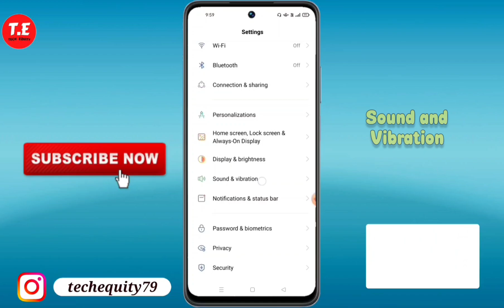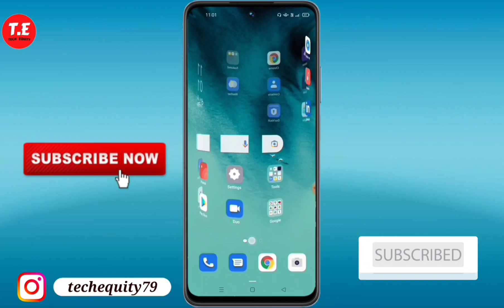OPPO Reno 11 Pro 5G me Ringtone Kaise Set kare | how to change ringtone in Oppo Reno 11 Pro